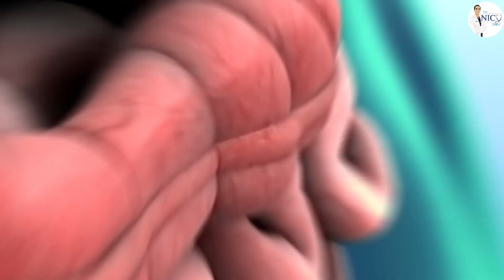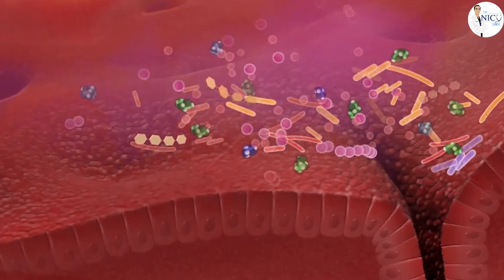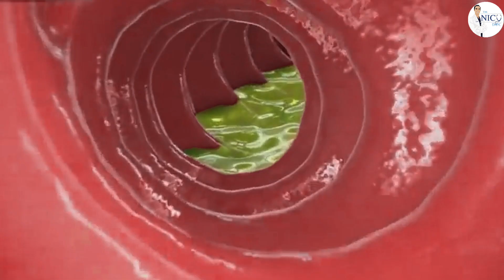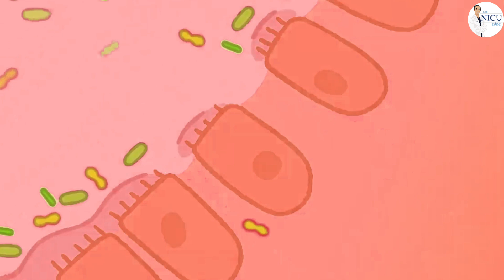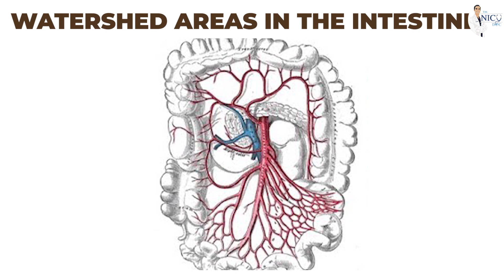Did you know that NEC really ISN'T an infection?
In this video, I'm going to talk about necrotizing enterocolitis (NEC), a condition that many think is an infection but there is more to it.
It can occur in premature infants and is one of the worst nightmares in the neonatal intensive care unit (NICU).

NEC is a serious gastrointestinal disease that arises from inflammation and can result in rapid death. If you're a caregiver for a premature infant, it's important to know about NEC and why some preemies develop this disease, including going NPO and the use of Probiotics. Watch this video to learn more about NEC and the tools that neonatologists use to protect premature infant from this devastating infection.